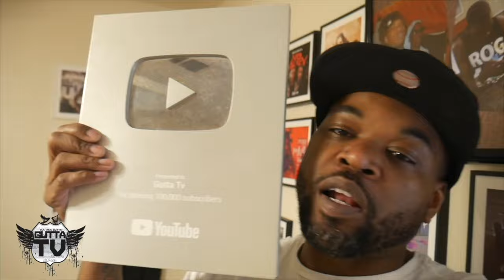Birdman In The Hood Of New Orleans, Posted At The Barbershop Getting Cut and Popping Bottles